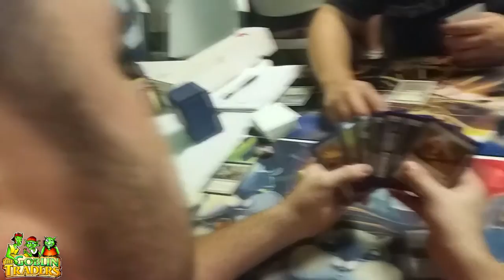The Goblin Traders : Store Life EP.4 Friday Night Shenanigans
In this episode of Store Life we play some more magic and sing some more songs. You can also check the Goblin Traders out